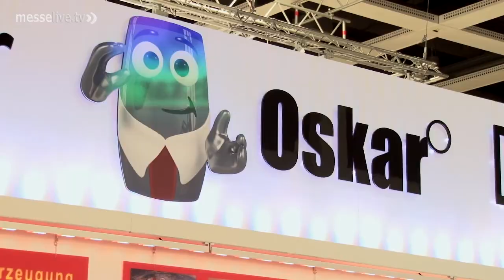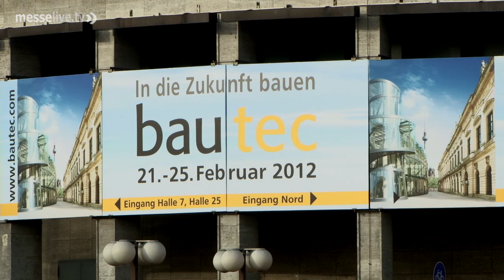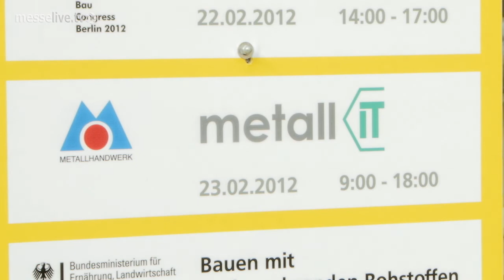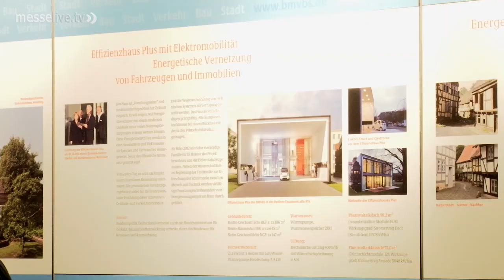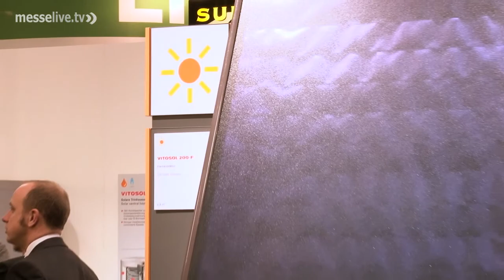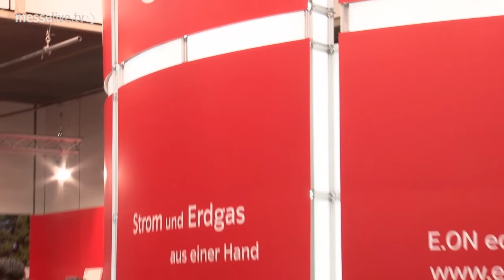bautec 2012 TV-Journal: Highlights und Trends rund ums Bauen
Die bautec 2012 versammelt die Baubranche wieder in Berlin, die sich traditionell im 2-Jahres Rhythmus in den Messehallen am Fuße des Berliner Funkturms trifft. Das Motto der Veranstaltung "In die Zukunft bauen" ist gefragter, denn je. Schließlich sollen moderne Gebäude wirtschaftlich effizient, umweltschonend, sowie ressourcensparend sein und gleichzeitig Komfort und Wohlbehagen bieten. Wie diese Ziele von Architekten, Planern und der Baubranche umgesetzt werden, ist zentrales Thema der bautec 2012. Für Fachbesucher sowie die am Bauen und Modernisieren interessierten Hausbesitzer bietet die bautec 2012 neben der breit gefächerten Produktschau täglich ein umfangreiches Programm aus Kongressen, Symposien und Fachvorträgen. Ergänzt wird das Spektrum der bautec wie bereits seit vielen Jahren durch die parallel stattfindenden Veranstaltungen SolarEnergy, build IT, Grünbau Berlin und metall IT. Neu im Veranstaltungsverbund der bautec ist seit diesem Jahr das Forum für die Immobilien- und Wohnungswirtschaft. Vor dem Hintergrund ständig steigender Kosten ist jeder Hausbesitzer gut beraten, über Energieeffizienz und Energieeinsparung intensiv nachzudenken. Die Besucher der bautec können sich hierfür einen Überblick über die Vielzahl an Heizungssystemen verschaffen und zugleich fachmännische Tipps erfragen. Auch zu den Einflüssen der Gebäudetechnik auf das Raumklima und Energiesparen bietet die Messe reichlich Platz zur Information und Diskussion. messelive.tv fasst die Highlights und Trends der bautec 2012 in Berlin zusammen und spricht mit den Entscheidern der Branche.

Moderation: Susanne Frommert und Sebastian Schuster